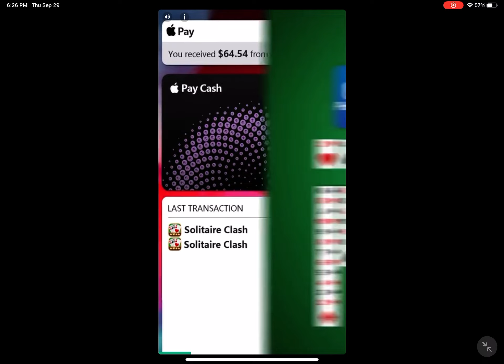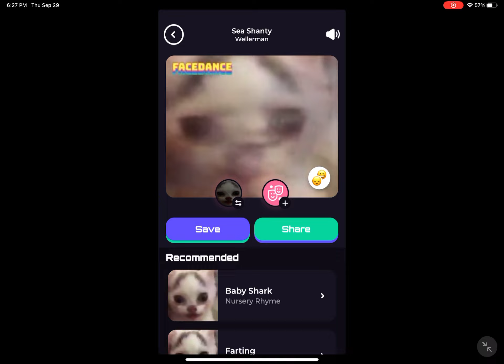Me Lon cat